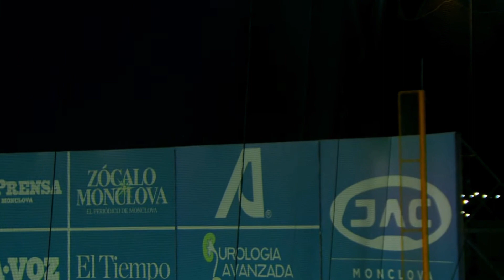LOGAN MOORE CONECTÓ SU OCTAVO CUADRANGULAR DEL AÑO